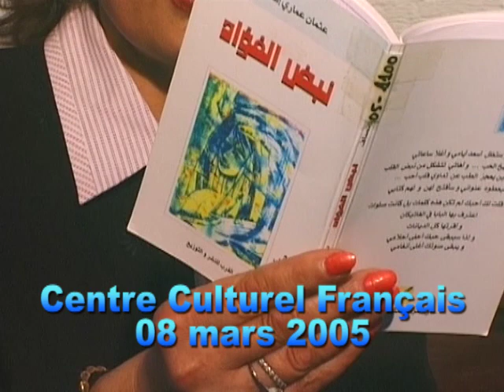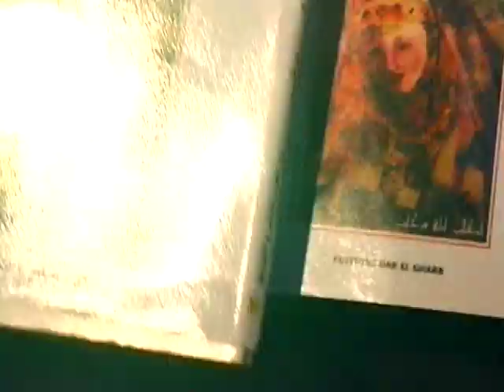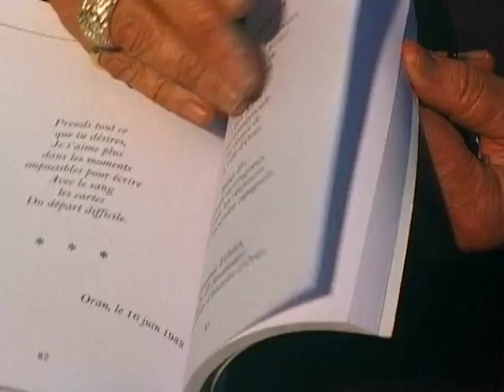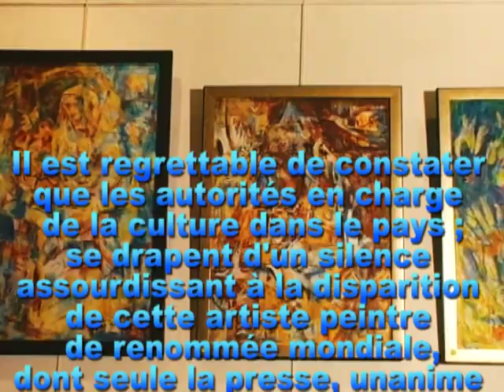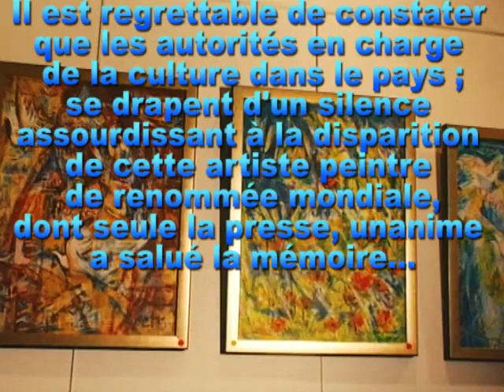LEÏLA FERHAT OU LE MIROIR D'UNE ÉPOQUE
Elle vient de nous quitter, ce 21 juillet 2020 à Oran. Elle était la doyenne des femmes peintres algériennes. Elle avait inspiré beaucoup de jeunes peintres et a marque de son sceau l'art pictural algérien. Après avoir glané récompenses et distinctions ici et ailleurs, elle a exposés en France, aux Etats Unis, au Canada, en Jordanie et aux Emirats Arabes Unis…